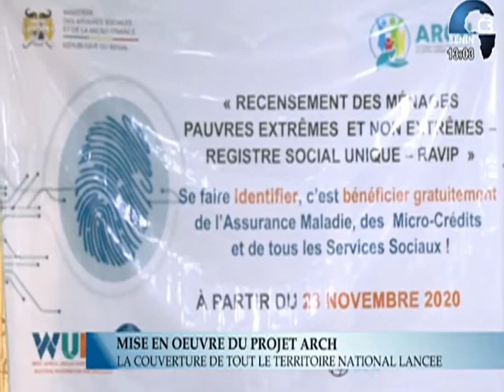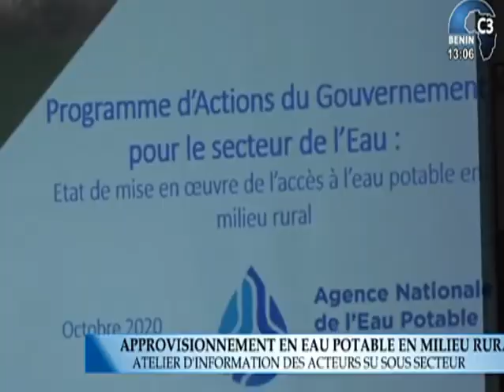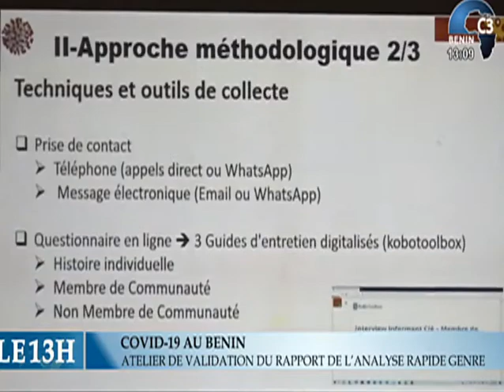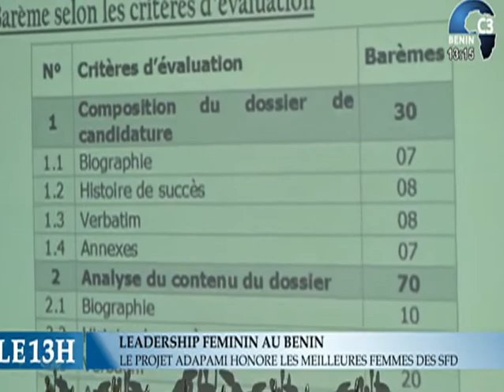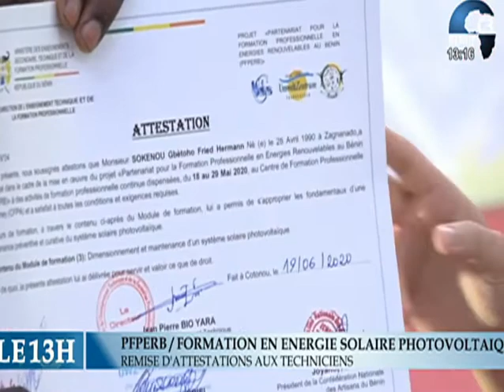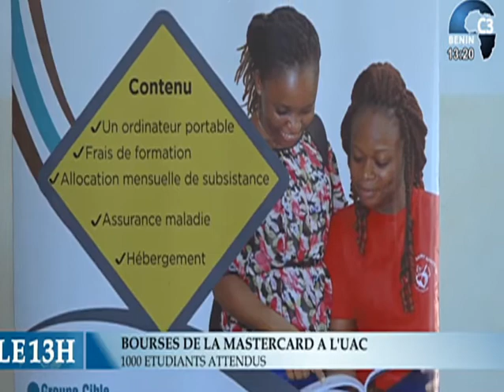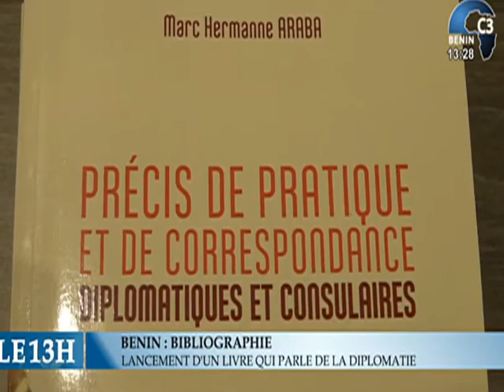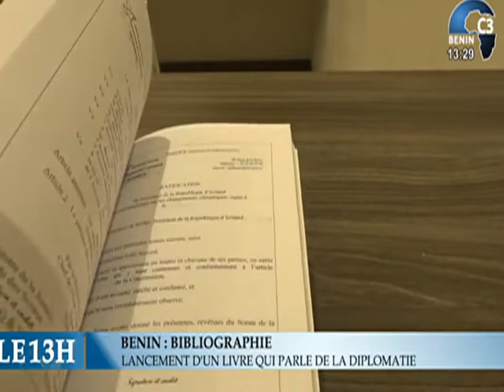CANAL3-BENIN : Journal Télévisé 13h00 du Samedi 14 Novembre 2020 avec Clément ATCHADE